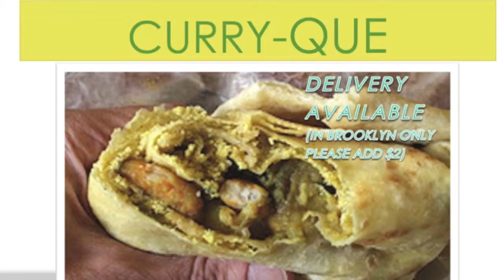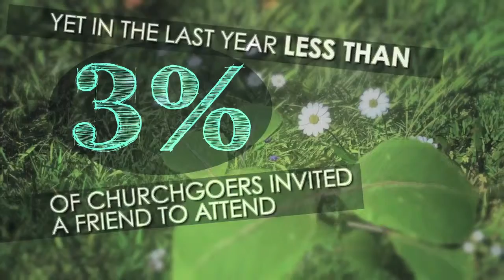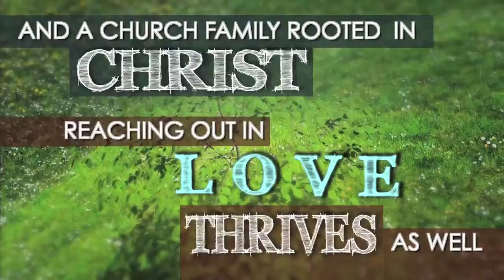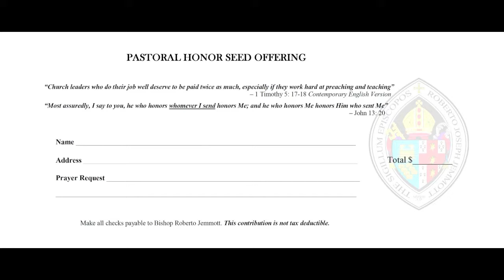Nazareth, Now You Know - Week of May 18, 2014